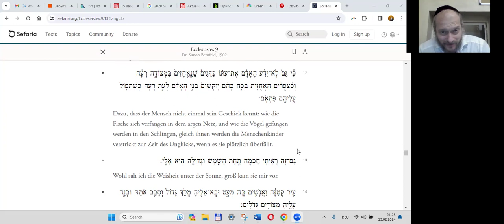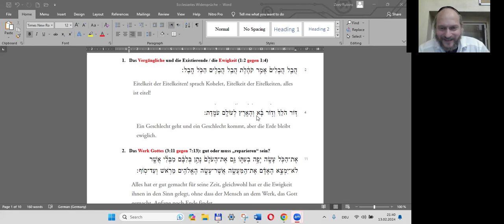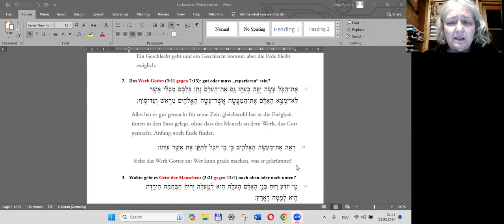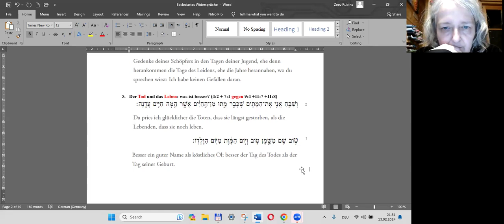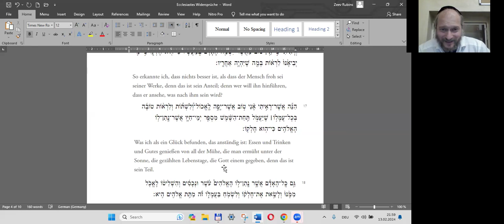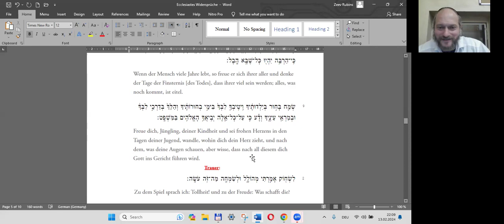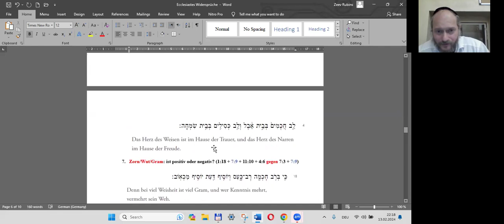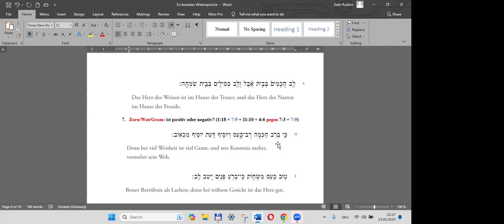Ecclesiastes-7: Wiedersprüche Königs Salomo